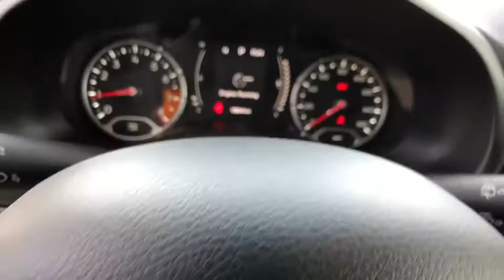2015 JEEP RENEGADE Reno, Carson City, Northern Nevada, Sacramento, Elko, NV FPC09385C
WHITE USED 2015 JEEP RENEGADE available in Reno, Nevada at Lithia Chrysler Jeep of Reno. Servicing the Carson City, Northern Nevada, Sacramento, Elko, NV area.
2015 JEEP RENEGADE 4WD 4DR LATITUDE - Stock#: FPC09385C - VIN#: ZACCJBBT4FPC09385

CARFAX 1-Owner, LOW MILES - 18,921! $300 below Kelley Blue Book!, FUEL EFFICIENT 29 MPG Hwy/21 MPG City! Heated Seats, Back-Up Camera, 4x4, Satellite Radio, Bluetooth, iPod/MP3 Input, ENGINE: 2.4L I4 MULTIAIR, Turbo Charged AND MORE!br /br /KEY FEATURES INCLUDEbr /4x4, Back-Up Camera, Turbocharged, Satellite Radio, iPod/MP3 Input, Bluetooth Rear Spoiler, MP3 Player, Privacy Glass, Steering Wheel Controls, Child Safety Locks. br /br /OPTION PACKAGESbr /ENGINE: 2.4L I4 MULTIAIR 3.734 Axle Ratio, Wheels: 17 x 7.0 Aluminum, Engine Oil Cooler, Tires: P215/60R17 BSW AS Touring, COLD WEATHER GROUP II Heated Front Seats, Windshield Wiper De-Icer, Front & Rear Floor Mats, Heated Steering Wheel, PASSIVE ENTRY/KEYLESS-GO, REMOTE START SYSTEM, TRANSMISSION: 9-SPEED 948TE AUTOMATIC Vinyl Shift Knob. br /br /EXPERTS RAVEbr /Edmunds.com's review says Rewarding to drive yet still practical, the Renegade is one of our top picks.. Great Gas Mileage: 29 MPG Hwy. br /br /AFFORDABLE TO OWNbr /This Renegade is priced $300 below Kelley Blue Book. br /br /BUY WITH CONFIDENCEbr /CARFAX 1-Owner br /br /MORE ABOUT USbr /At Lithia Chrysler Jeep of Reno our first and foremost goal is to make your car-buying and ownership experience better than any other you've had near Carson City, Auburn CA, Sparks and beyond. And prepare to have your expectations exceeded. br /br /Price does not include $449 Dealer Doc fee, taxes, and license fees. Price contains all applicable dealer incentives and non-limited factory rebates. You may qualify for additional rebates; see dealer for details.br / Some of our Pre-Owned vehicles may be subject to unrepaired safety recalls. Check for a vehicle's unrepaired recalls by VIN at